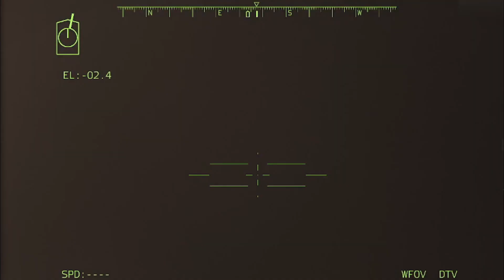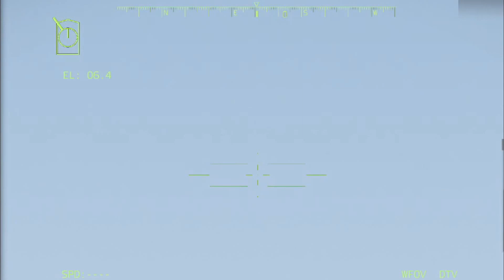Disaster for Russia! 1 hour ago the Russian Marine Defense Division was hit by a Ukrainian missile